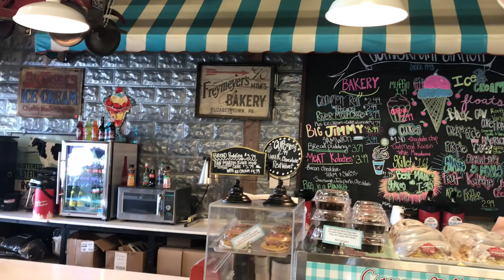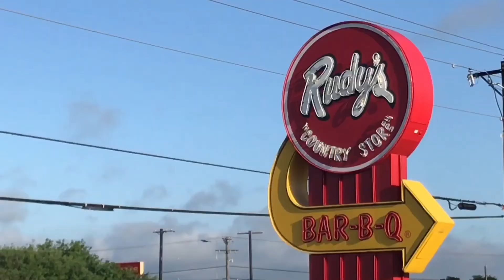Texas Road Trip Part 2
This video shares part two of our road trip through the Texas hill country. Specifically, San Marcos, New Braunfels, Wimberly, and San Antonio.